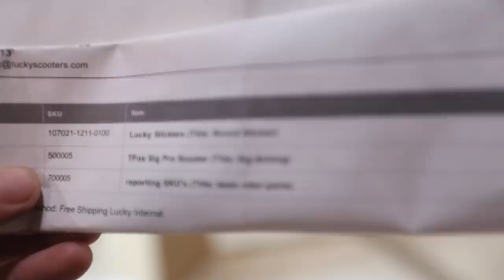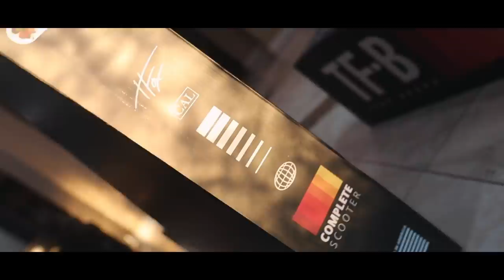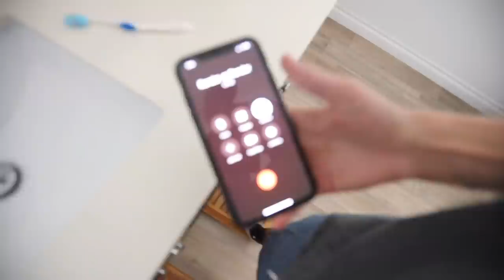I Only Love My Bed & My Momma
Tfoxbrand Mystery Box With Hotwheel!

SCOOTERS available this week!!
The Reveal We've Been Waiting For! *SURPRISE*